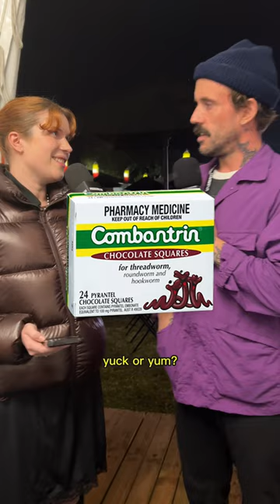Yuck Or Yum With IDLES